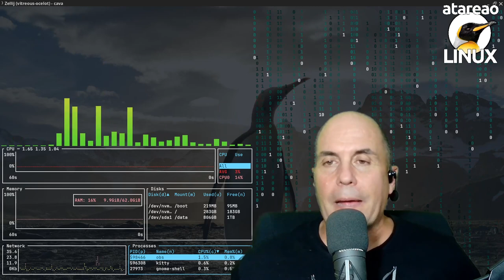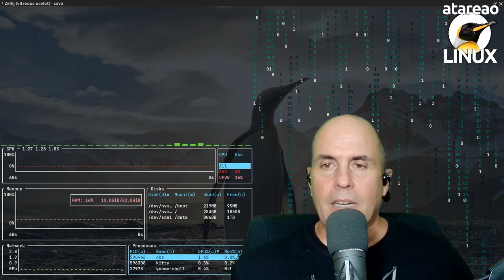606 - Editando archivos en Docker con Neovim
Editar archivos en docker con neovim y como instalar aplicaciones en decenas o cientos de servidores y vps sin mover un dedo y de forma eficiente

Como te comenté en el anterior episodio, he estado actualizando determinadas páginas web y sobre todo la última me ha llevado bastante trabajo. Y me ha llevado bastante trabajo porque era una versión donde algunos plugins de la misma ya estaban descatalogados, con lo cual ha sido necesario adaptarlo a la nueva versión de PHP. Dado que la página web estaba desplegada mediante contenedores, tenía que acceder a los mismos y modificar los archivos. En este episodio te cuento como lo hacía y como lo hago. Y que solución he adoptado para distribuir software entre los distintos VPS que estoy utilizando. Así vamos directos a editar archivos en Docker con Neovim.